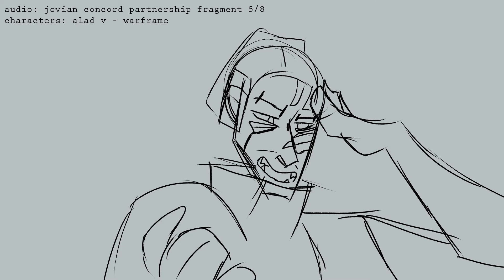full 2020 showreel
my 2020 animation showreel.
cw: body horror, violence, and general horror aspects.
hi, I'm atelierr, and I animate a lot of horror media and things I just generally enjoy. enjoy your stay here!